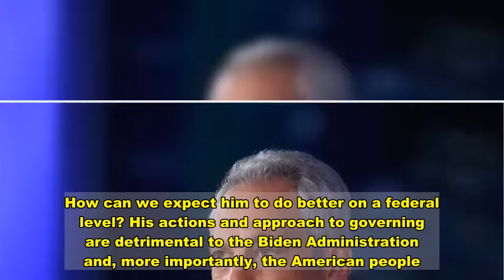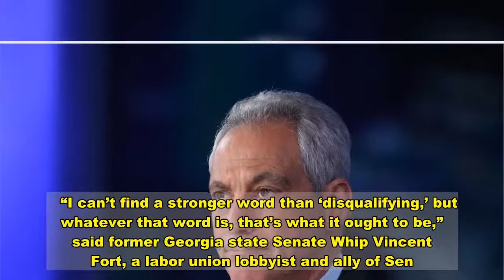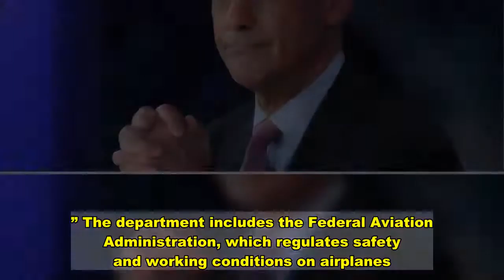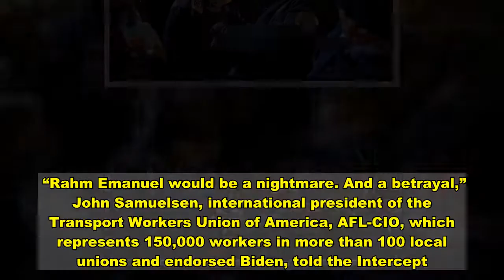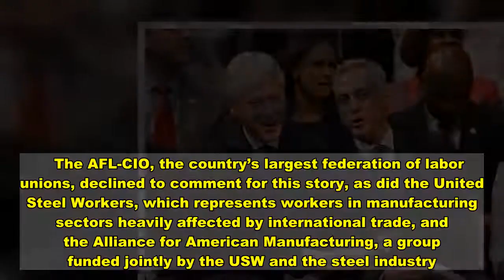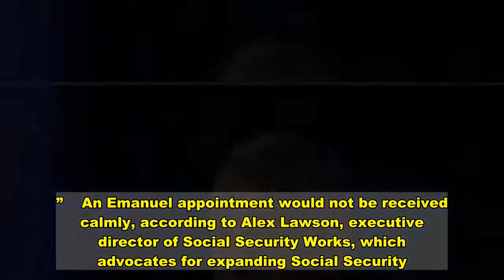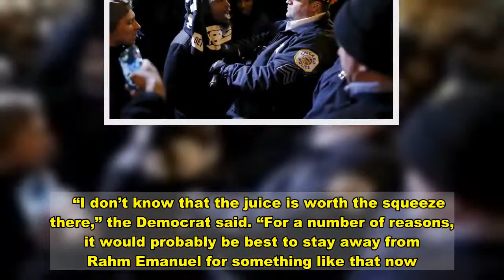The Left Promises A Bruising Battle If Biden Taps Rahm Emanuel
The rumored prospect of a Cabinet seat for former Chicago Mayor Rahm Emanuel is threatening President-elect Joe Biden’s fragile peace with the left flank of his party.  So far, Biden, who had clinched the Democratic nomination by proudly defying pressure from his left, has managed to strike a balance with his personnel choices, eliciting praise and more than a few sighs of relief from progressives.   Progressives have applauded his pick of Janet Yellen for treasury secretary. Progressive Sens. Elizabeth Warren of Massachusetts and Sherrod Brown of Ohio both backed Biden’s choice of Neera Tanden for director of the Office of Management and Budget. And the group Justice Democrats and the climate action-focused Sunrise Movement expressed cautious optimism about John Kerry being named climate czar.    But the idea of a top spot for Emanuel, who is being floated in news stories as a possible transportation secretary or U.S. trade representative, is causing a stir among key Democratic constituencies, including labor unions, progressive activists and Black leaders. The Biden transition team declined to comment on the speculation around Emanuel.  “As the former Mayor of Chicago, Rahm Emanuel has shown us that he is not a principled leader or person,” Derrick Johnson, president of the NAACP, told HuffPost in a statement. “His time in public service proved to be burdened with preventable scandal and abandonment of Chicago’s most vulnerable community. How can we expect him to do better on a federal level? His actions and approach to governing are detrimental to the Biden Administration and, more importantly, the American people.”   Emanuel left his post as Chicago’s mayor in 2019, deciding against a third-term run. He became the least popular mayor in modern Chicago history after failing to explain why he blocked the release of a video of the police killing of Laquan McDonald, a 17-year-old Black resident, until after his 2015 reelection.   “I can’t find a stronger word than ‘disqualifying,’ but whatever that word is, that’s what it ought to be,” said former Georgia state Senate Whip Vincent Fort, a labor union lobbyist and ally of Sen. Bernie Sanders (I-Vt.), referring to Emanuel’s suppression of the McDonald video. “I can’t imagine a worse [Cabinet] nominee at this point.” Fort remains influential in Black progressive circles in the Peach State.    Emanuel’s record is the subject of polarizing debate among Democrats. In Chicago, his actions on transportation and infrastructure won him praise: He expanded safe bike options, added rapid transit stations and taxed ride-share service to fund public works. As White House chief of staff in 2009, however, Emanuel was reportedly a key figure behind the Obama administration’s decision to kill a massive transportation and infrastructure bill, which included a gas tax.  He has also faced skepticism in some Democratic circles for his brand of pro-corporate policy-making, embodied by his role in shepherding through